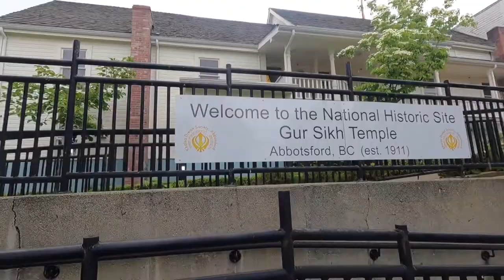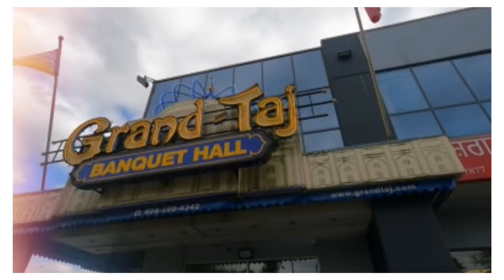Wedding Ceremony at Khalsa Diwan Society Abbotsford Part 4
The Wedding of Parampal Kaur Brar and Bikramjit Singh Gill

#5 The Grand Reception at Dhaliwal Banquet Hall
#4 The Wedding Ceremony at Khalsa Diwan Society Abbotsford
#3 Jaggo at Grand Taj Banquet Hall
#2 The Brides Home Reception - The Brars welcome the Gills
#1 Setting up at the Brides Home

ਤੁਹਾਡਾ ਧੰਨਵਾਦ Thank you?

1. Good small business owners
2. Travel
3. Inspiration